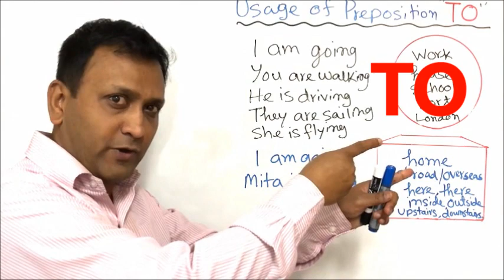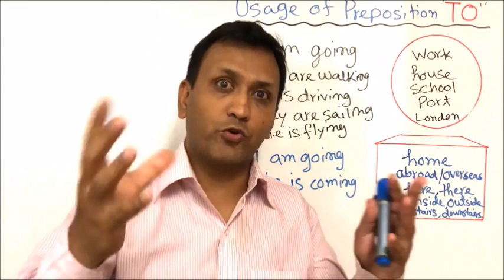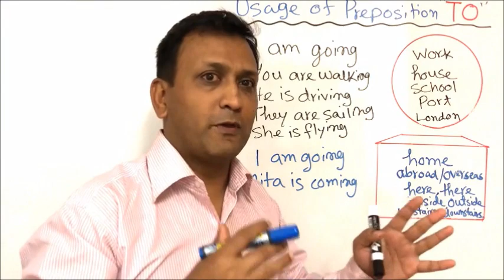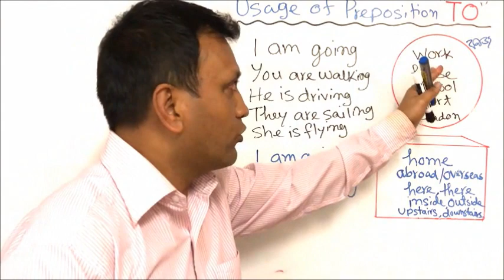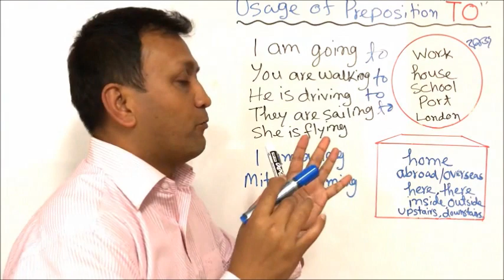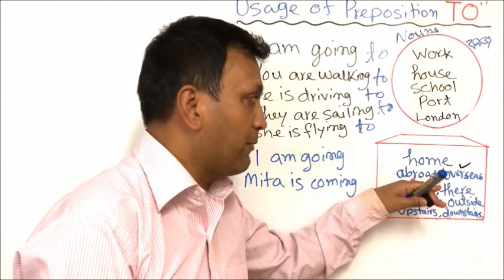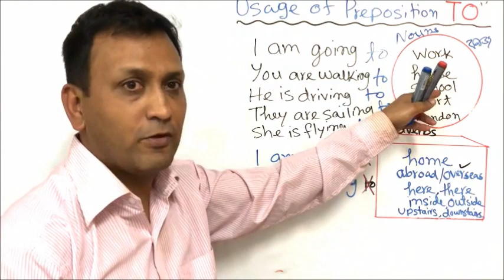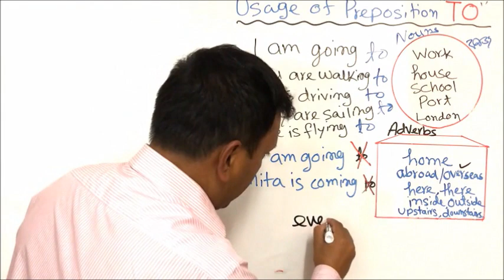Usage of Preposition - 3 : Preposition To এর ব্যবহার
Usage of Preposition "To"

আজ জেনে নিন কোন কোন ক্ষেত্রে স্থানের আগে "To" ব্যবহৃত  হয় এবং হয় না এবং কেন হয় না। (যেমনঃ home, here, there, abroad ইত্যাদি)। একইসাথে মুহূর্তেই হাজার হাজার বাক্য নির্ভুলভাবে বাস্তবে কথাবার্তায় ও লিখায় প্রয়োগ করুন।

ক্লিপটি ভাল লাগলে লাইক বাটনে ক্লিক করুন এবং বন্ধুদের সাথে facebook, twitter, linked in, email ইত্যাদিতে শেয়ার করুন। কোনকিছু জানতে চাইলে নীচের কমেন্ট সেকশনে মন্তব্য লিখুন।

এ ভিডিও ক্লিপটি যাদের উপকারে আসবেঃ
১. যারা ইংরেজিতে খুবই দুর্বল ও আস্থা কম,
২. মোটামুটি ইংরেজি জানা সত্ত্বেও বেসিকে অনেক সমস্যা,
৩. বিভিন্ন জায়গায় ভর্তি হয়ে প্রতারিত হয়েছেন,
৪. ইংরেজি মাধ্যমে পড়াশুনা করতে যাচ্ছেন এবং
৫. বিদেশ যাবার প্রস্তুতি নিচ্ছেন।